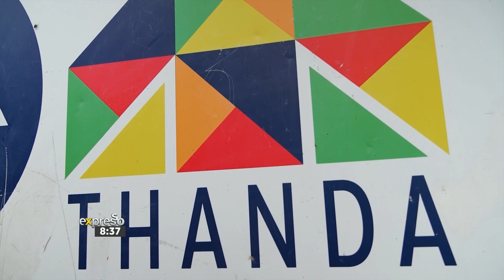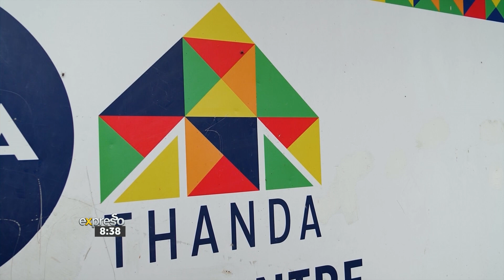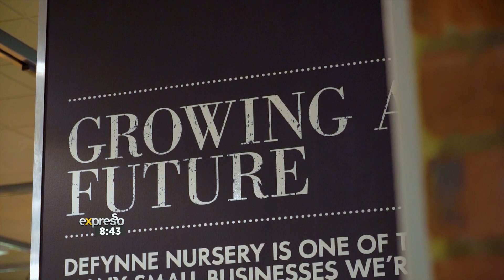Woolies Cares and Gives Back (WOOLWORTHS)